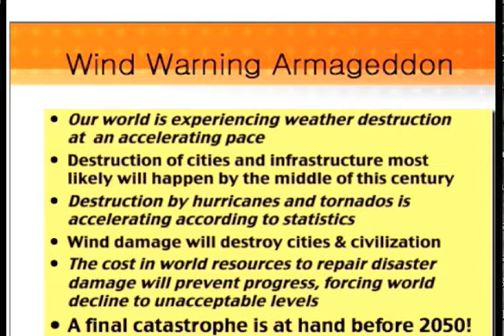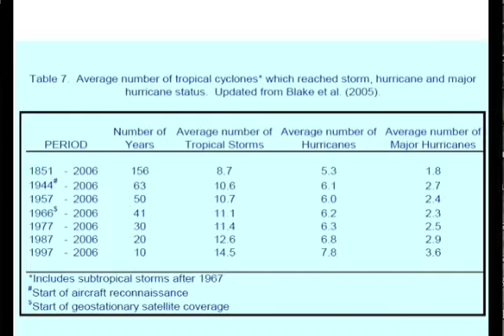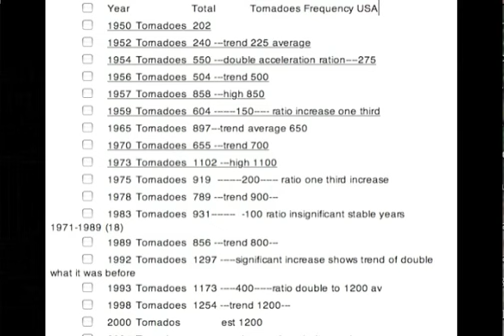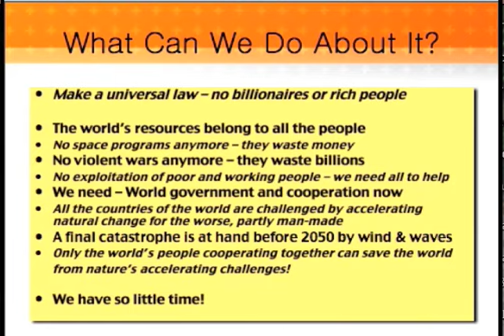Wind Warning-Hurricanes Accelerate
Records from the last 50 years and earlier show an accelerated increase by yearly average of both hurricanes and tornadoes in and near the United States indicating a climax point around 2031 to 2050. This means the near total destruction of man-made cities and buildings, the infrastructure itself.

It means also that the resources needed to repair damages each year will be increasingly insufficient and decline will set in.

All the peoples of the world are challenged equally. No billionaires or rich people anymore, no space program, no violent wars. We, the earth's people cannot afford them.

What can we do? Unite as expert teams that prevent exploitation of the world's resources but manage these equally for the good of all.

Nature itself commands us or we are destroyed in an Armageddon scenario.

Which will it be for all of us? None is left out of this scenario. Which will it be?